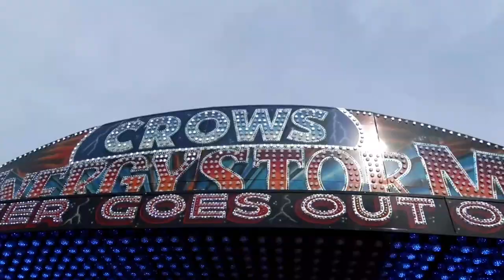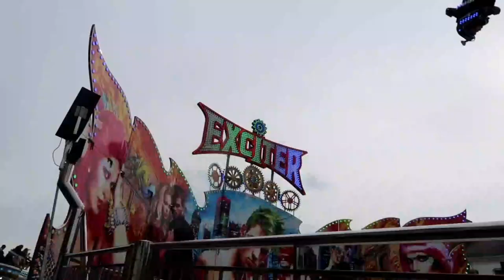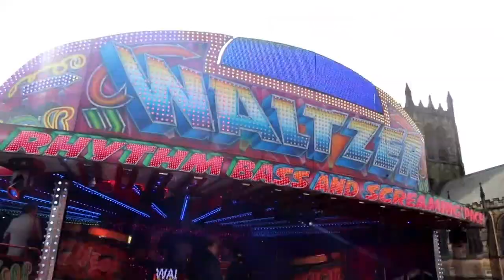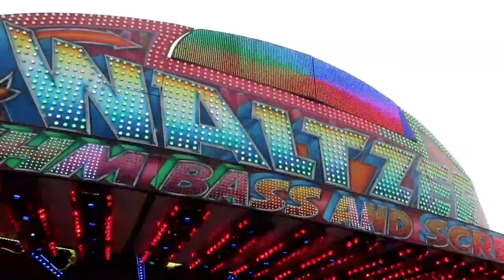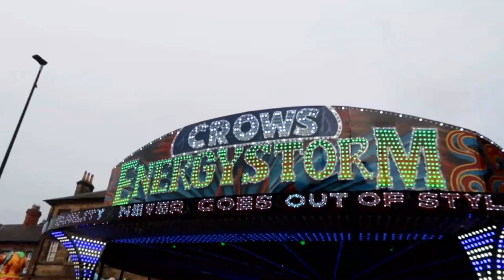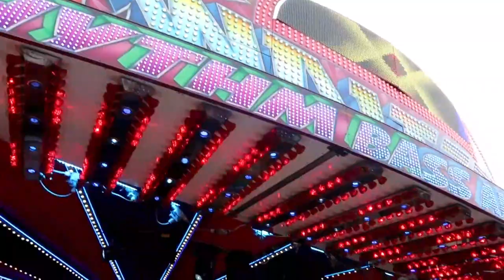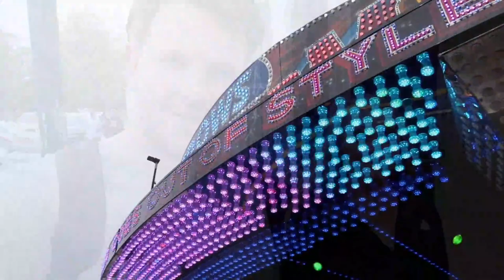Northallerton Fun Fair May 2022! | Vlog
Join Tom and Stace as we visit the annual Northallerton Bank Holiday Fair! This large fun fair runs through Northallerton High Street, and features a wide selection of rides, stalls, games and more. With on ride POVs of Crow's new Frog Hopper Don Sapo, Exciter and the Waltzer, sit back and relax as we bring to you all of the sights, sounds and electric atmosphere that this fair has to offer!